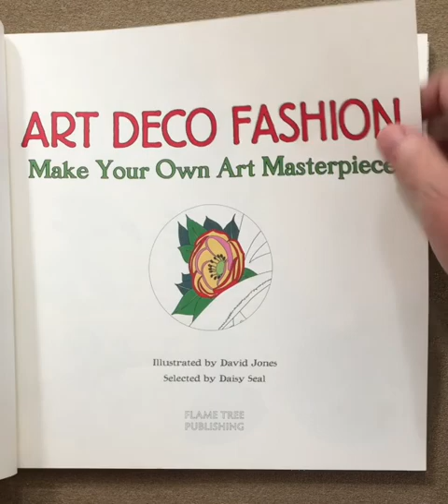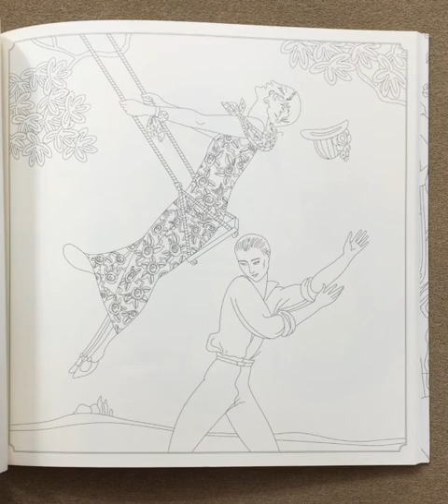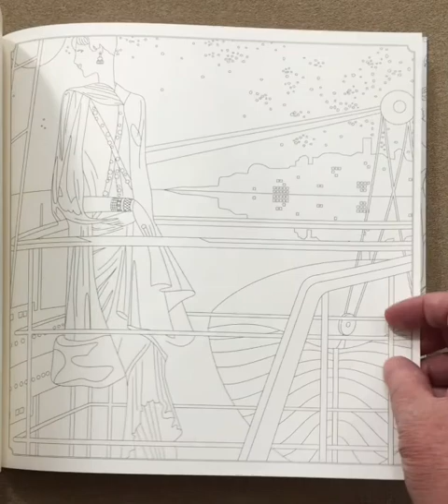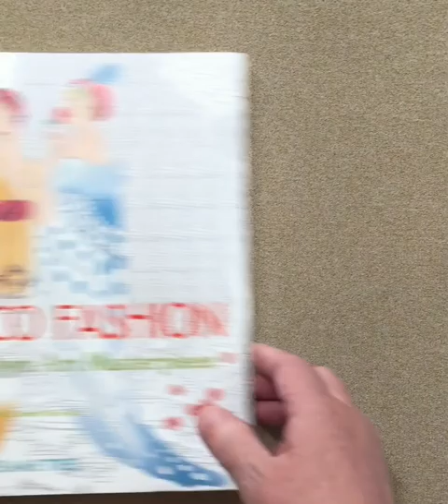Art Deco Fashion - Make Your Own Masterpiece flip through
This is a silent flip through of the Art Deco Fashion - Make Your Own Masterpiece coloring book.